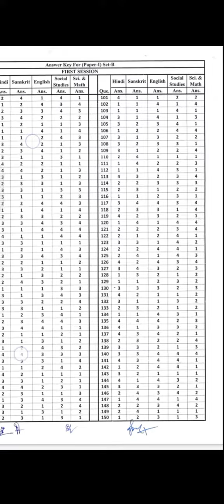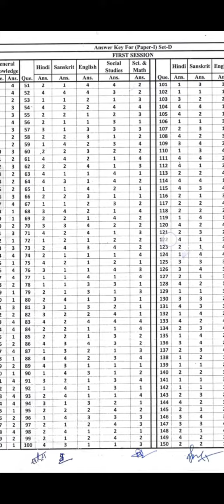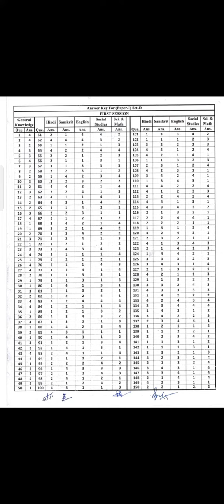जूनियर एडेड शिक्षक भर्ती । OFFICIAL ANSWER KEY| CHECK AND COMMENT YOUR MARKS